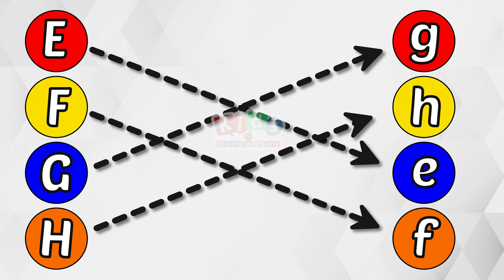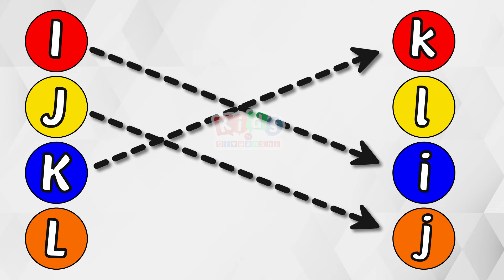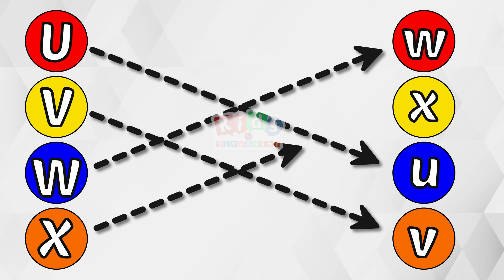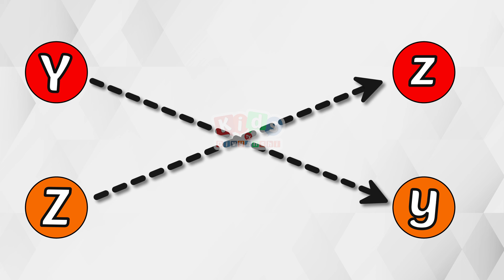Part 08 ABC worksheets for nursery| English worksheet for nursery || Divyanshi kids Tv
Welcome to the official channel of Divyanshi kids Tv "Educational Videos for kids" ! Divyanshi kids Tv is a free education initiative to educate children all around the world through online learning. I believe that e-learning makes education an interactive, engaging, and fun activity, thereby helping in higher and long-term knowledge retention. My channel consists of e-learning videos for Class 1 to 10
 school children on, English, Science, Social Studies, Environmental Science, G.K, Essays & Speeches and much more. The videos on my channel will definitely benefit the children

Words That Start with C | Introduction Of Letter Cc | 5 words that start with C | Divyanshi kids Tv

Learn 1 to 10 Numbers & Fruit Names | 123 Number Names | 1234 Counting for Kids | Divyanshi kids Tv

Words That Start with A || Words That Start with Letter A for kids || Divyanshi kids tv

Abc worksheet
abc worksheets for nursery
worksheet for nursery english
nursery english worksheets
alphabet worksheet for nursery
english worksheet for nursery class
english worksheets for nursery class
practice worksheet for nursery class